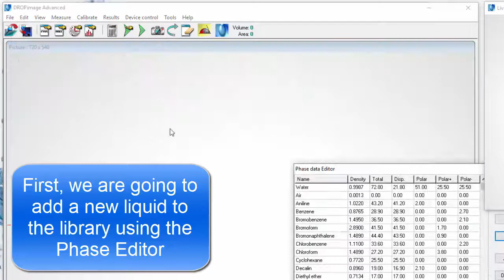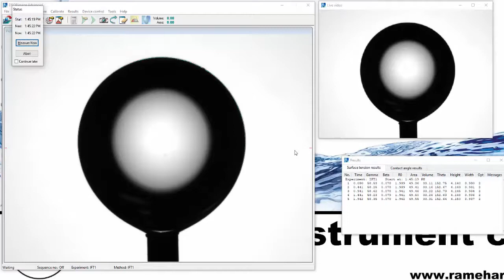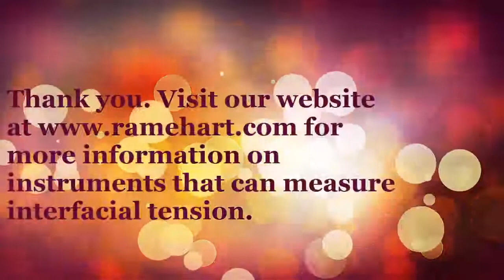Interfacial Tension Measurement using ramé-hart DROPimage Advanced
In this video we show the steps involved in adding a new liquid to the database using the Phase Editor. Then we create an experiment using DROPimage Advanced software from ramé-hart instrument company to measure the interfacial tension between this liquid and water. The test liquid is less dense than the external phase; so we use an inverted needle to produce an inverted pendant drop.